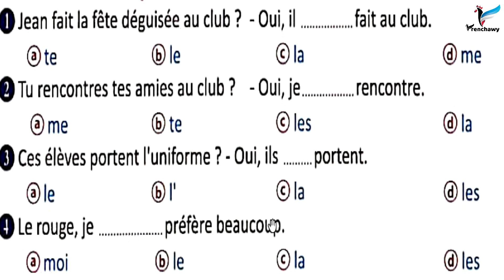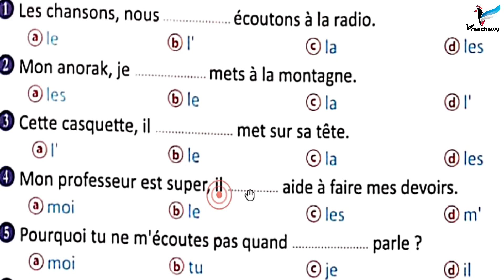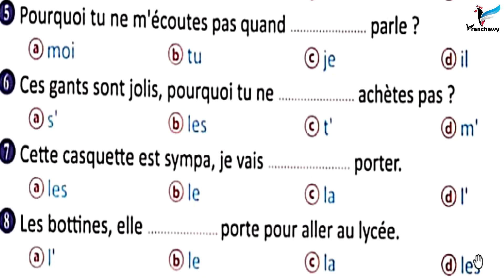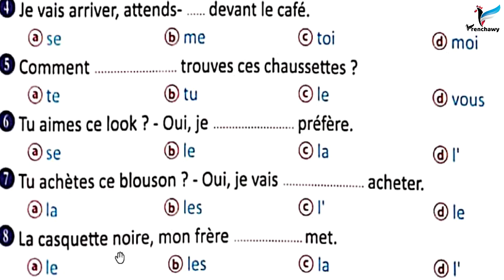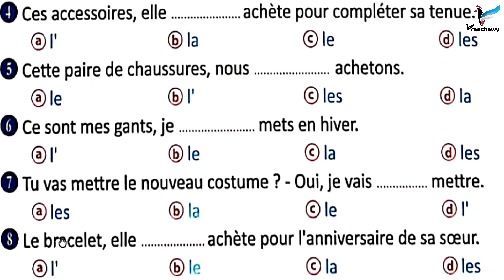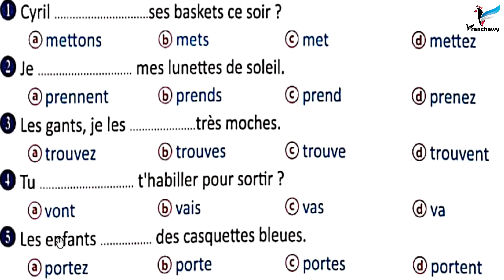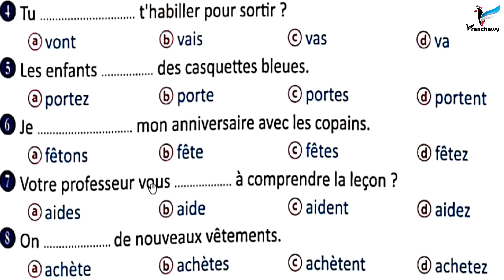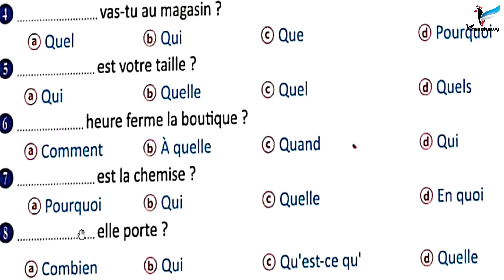حل 80 جملة قواعد على درس الأحذية والاكسسوارات وضمائر المفعول المباشر - تانية ثانوي ترم 2 - فرنشاوي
حل 80 جملة قواعد على درس الأحذية les chaussures والاكسسوارات les accessoires وضمائر المفعول المباشر les pronoms personnels COD وحل وثائق فهم من الوحدة الثالثة (منتدى المهندمون) le club des lookés من كتاب برافو ضمن شرح منهج اللغة الفرنسية للصف الثاني الثانوي الفصل الدراسي الثاني بما يتوافق مع النظام الجديد مع وليد مصطفى على قناة وتطبيق فرنشاوي.
حمل تطبيق فرنشاوي اختر المسار وتابع الشرح وحل تدريبات ومراجعات وحل امتحانات متابعة الدروس + تحميل الملفات + اختبار على كل فيديو، حمّل تطبيق فرنشاوي مجانًا للأندرويد
ملخص الوحدة الثالثة من منهج تانية ثانوي بعنوان (منتدى المهندمون le club des lookés)
كلمات الوحدة المتعلقة بالملابس والأحذية والاكسسوارات إلخ . مع عرض نقاط لغوية هامة مثل : صفات الإشارة les adjectifs démonstratifs ، تأنيث صفات الألوان ، جمع صفات الألوان ، المواد الخام وزخارف الملابس ، الأفعال acheter, essayer, mettre, vouloir, pouvoir ، الضمائر الشخصية ، ضمائر المفعول المباشر ، إبداء الرأي في الملابس . وملخص شامل لكل كلمات الوحدة الثالثة والنقاط اللغوية والمواقف والإيميلات والموضوعات.